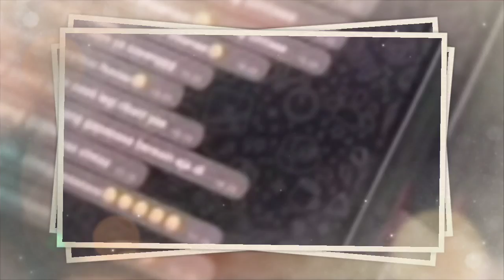Sudah Terlanjur Bucin, Bukti Chat Mesra Tiara Andini ke Alshad Ahmad Bocor, Nissa Asyifa Hancur!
Selama ini terlihat bucin, masalah besar hadir di tengah cinta suci Alshad Ahmad dan Tiara Andini.

Padahal bucin, Tiara Andini hancur tahu kelakuan Alshad Ahmad di belakangnya.

Baik Alshad Ahmad maupun Tiara Andini hingga kini juga masih kompak diam.